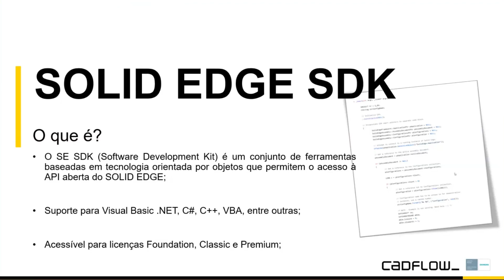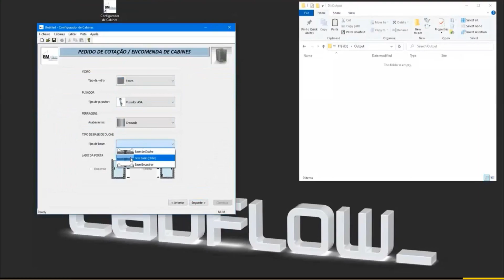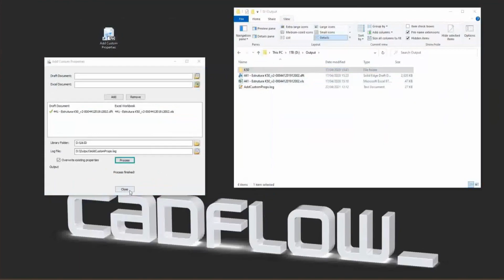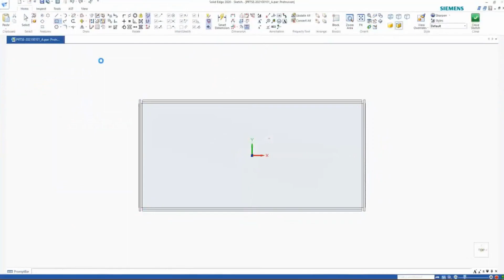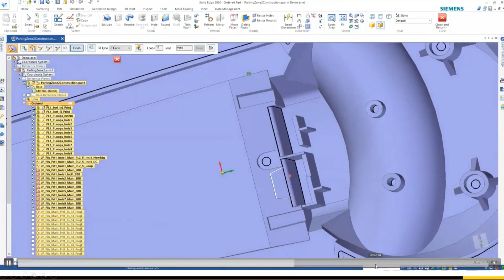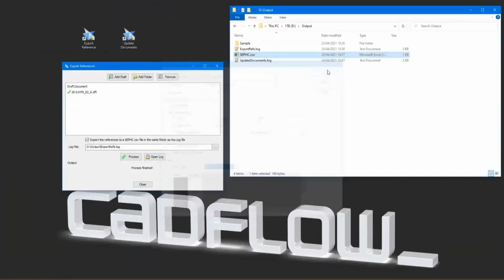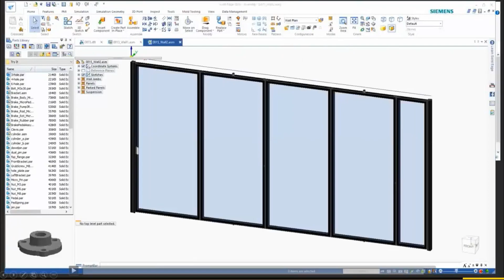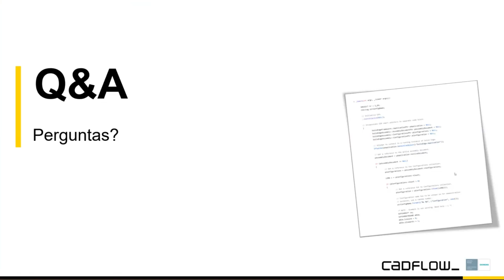Webinar SOLID EDGE Customization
Quer saber mais sobre as possibilidades de customização do SOLID EDGE? Assista ao vídeo do webinar!